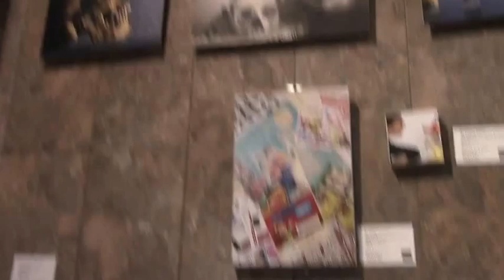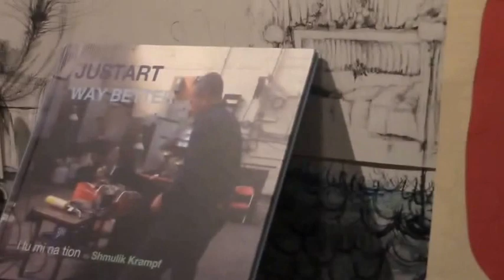Art Gallery - Marriott Union Square11 20 2015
Art Gallery
Marriott
Union Square